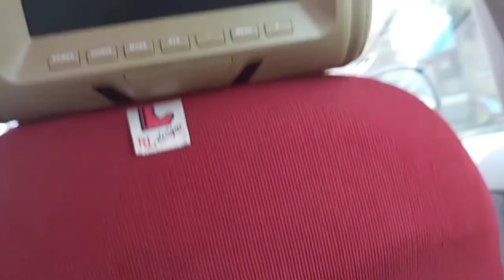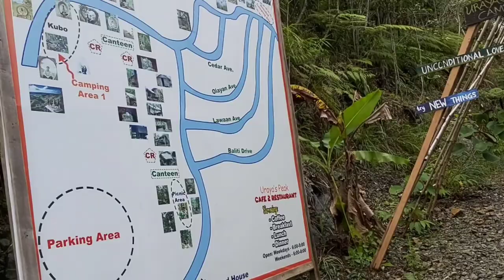Kapalong, Talaingod, Davao Del Norte | Uraya's Peak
Location: Kapalong, Talaingod, Davao Del Norte

Good vibes and soundtrip lang tayo guys
Don't forget to SABSKRAAAYB!
PEACE OUT 2020!